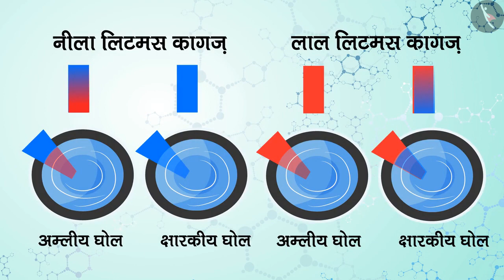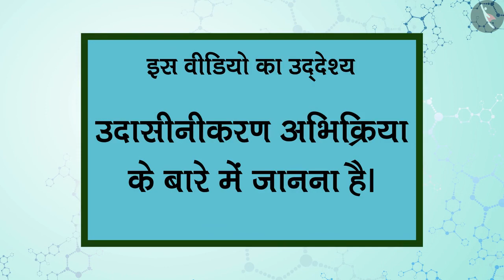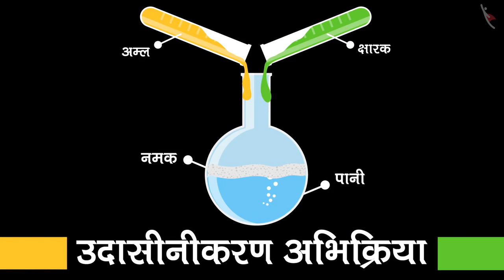अम्ल, क्षारक और लवण | Part 3/3 | Acids, Bases, And Salts | Hindi | Class 7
कक्षा 7 | NCERT | अम्ल, क्षारक और लवण | Part 3/3 | Acids, Bases, And Salts | Hindi | Class 7 | एसिड, बेस और साल्ट

In this video, we will study about Acids, Bases, And Salts.